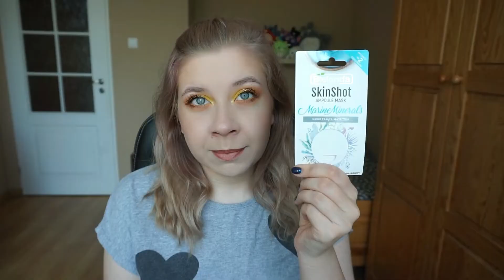Denko ciekawych (dla mnie) produktów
Hej, nazywam się Magda i jestem zakochana w makijażu. Jeśli tak jak ja lubisz kosmetyki, zapraszam na mój kanał! :)